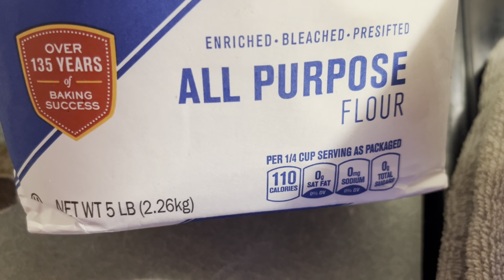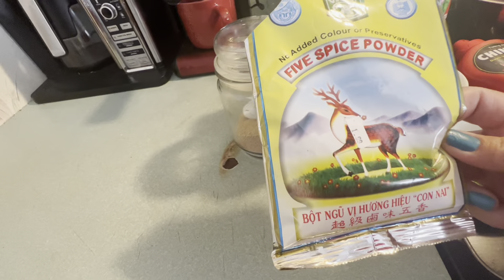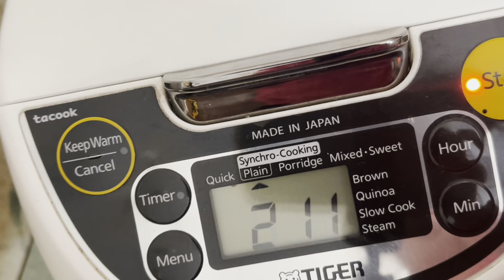Làm Món Mì căn￼ Đang HOT Trên mạng￼ Không ngờ cái kết￼￼